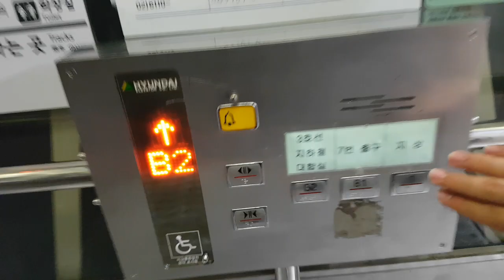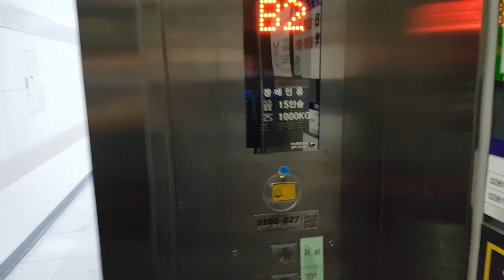서울특별시 송파구 송파대로 지하257 (가락동) 서울교통공사3호선가락시장역 외부구간 현대엘리베이터 탑사기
서울,위례 출사가 끝나고 집에가기전에 탑사했으며, 이 엘리베이터는 트라비스 제휴에 한독기반 형식입니다.

* 여기는 이용객이 많거나 대합실이 혼잡할 수 있으니 탑사시 주의하시기 바라며, 이 엘리베이터를 이용하셔서 B1층에 내리시면 롯데마트 송파점과 연결되어 있습니다.